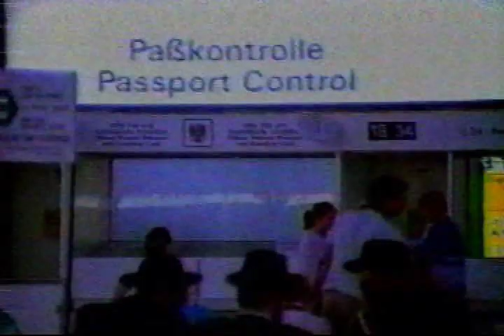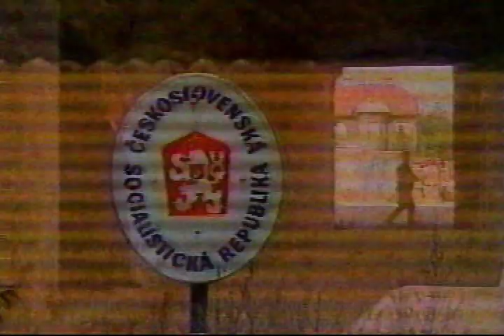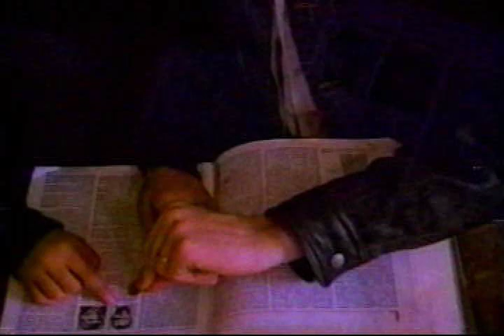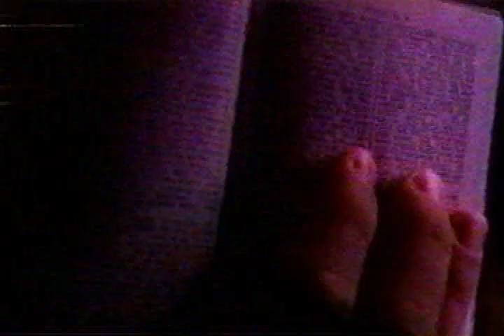Morgan Cryar - Pray in the USA Original Music Video and Song - 1986 / Fuel On The Fire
Original Music Video, a little scratchy old VHS tape. Had to clean up, edit and play with the video and audio to get it to work. This version is awesome. He redid it 2002 and toned it down a bit. you can see that one youtube too.